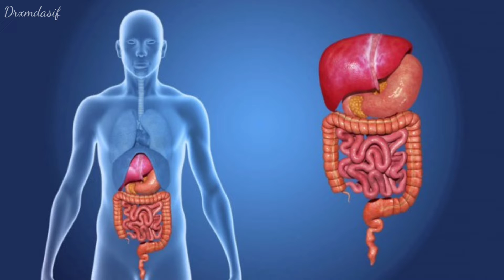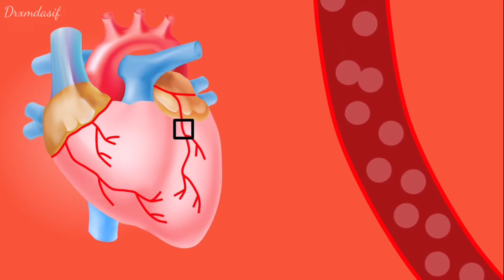Kela Khane Ke Fayde || Banana Benefits In Hindi || Mous Khane Ke Fayde || Drx Mdasif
Top 9 Benefits Of Daily Eating Banana || Roj Aek banana khane ke fayede | Benefits Of Bananas | Shorts |

Doston Ajj Hum Is Video Me  Daily 2 Banana Khane Kya Faayde Hote Hai.